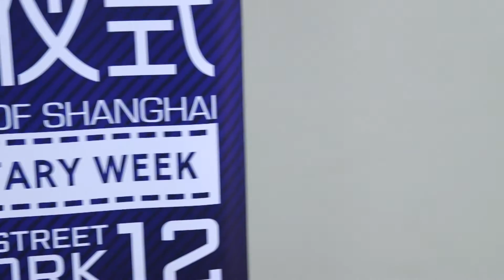Shanghai Documentary Week Premiere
If you've always wanted to explore Shanghai, but couldn't find the time- then now is your chance. You can do it from the comfort of your own home, thanks to Shanghai Documentary Week. The Information Office of Shanghai Municipality and SinoVision hosted the  launching ceremony.

SinoVision Journal reporter Christie Clements has the story.